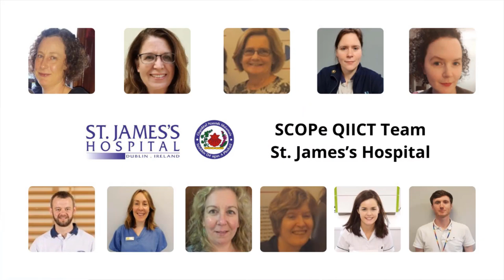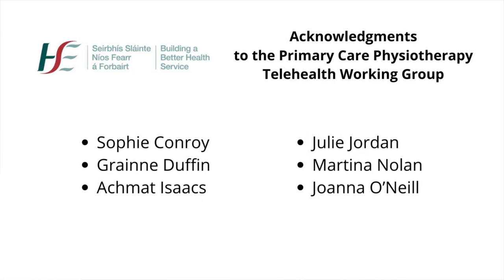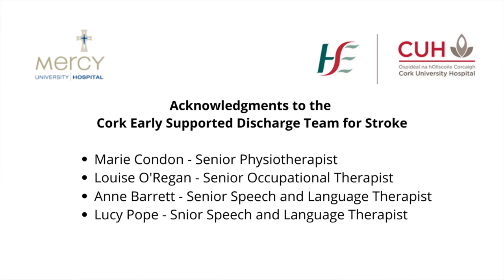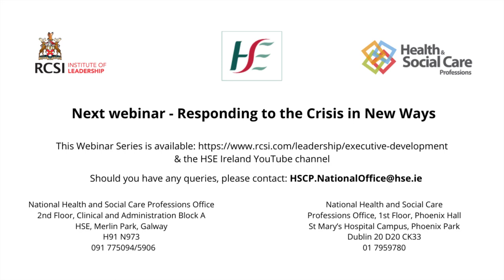HSCP Leadership in Practice: Learnings from e-health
This video is the second session of a webinar series released by the National Health and Social Care Professions Office. One of the key priorities for the office is to support development of leadership capacity among Health and Social Care Professionals. The aim of this session on e-health is to capture exemplary leadership learning moments in this area ad share it widely. This video is produced in collaboration with Institute of Leadership, RCSI.